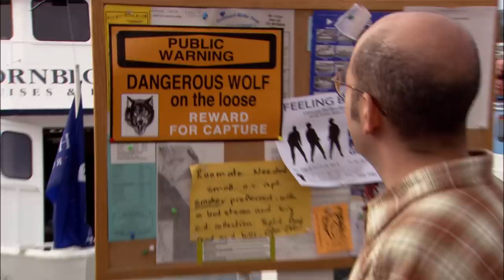Michael Has Lunch With Sally Sitwell, George Sr. Buys A Hot Tub - Arrested Development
I can't see but I didn't know there was a DOCTOR, installing this

Arrested Development: Season 2, Episode 9 "Burning Love" Michael reunites with his long-lost love Sally Sitwell, but faces interference from parents. Meanwhile, the two Lucille's need someone to bid for them at the bachelorette auction with Buster already in a relationship.